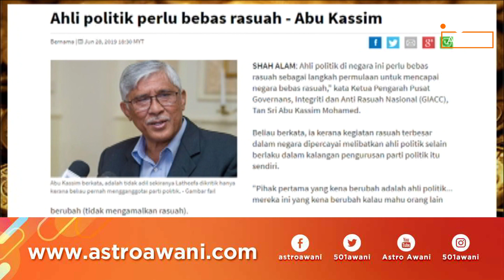Nota Razak Chik: Isytihar harta, selari agama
Layari gurindam penuh di...